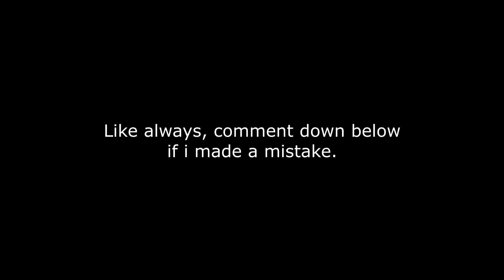Eternal Remnance Introduction Guide ft. Mighty - (ROBLOX) Defend the Statue : Nostalgic Proctors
Is this a dragon ball episode? 2 Defender savagely disintegrate the noob race to atom. Their life and soul? Nah, gone from existence. This magic should be considered as a damn warcrime.

Mage is for nerd. For once i agree, why does magic always linked to intelligence and clear mind? Why do you need intelligence to control mana? Wait this is not RPG fantasy. Disregard that. But the mage for nerd is true tho. I love mage so yeah?

Oh yeah description uhh... Yeah!

Eternal Remnance is a mage Superweapon. Heavily inspired from the classic ROBLOX game of Ultimate Power (2012). (Note, i don't know what that game is. Damn i kinda missed alot of cool game back then...). Requiring knowledge, skill and decision making while taking careful look at their resources. Focusing their resources and casting the right skills to avoid penalty and punishment. Risk it to Berserk now or lose it all? Debuff enemies, explode them, launch them to the sky, and BLAST THEM TO DUST! Soar to the sky and let the wind guide you.

Girls Frontline OST - Solar Sea (I didn't pick this song and don't know what game that is! I am just merely playing what ER CAN plays during bosses. Blame Nurox if you hate it but damn the song is a banger though. I for certain can say, he got good taste in music.)

Timestamp :
0:00 Intro
0:09 Special Guest!
0:15 Introduction
0:29 Basic
0:45 Resources (REMNANCE)
1:04 Information UI
1:28 Astral Rift
1:46 Voidant Curse
2:04 Eternal Blast
2:23 Tempest Storm
2:41 Breakthrough
3:00 Remnant Bomb
3:19 Speedbreak
3:37 Double Jump
3:56 BERSERK
5:29 Punishment - Stale Move
6:13 Penalties - Perks Usage
6:24 Flow
6:44 Conclusion and Gameplay
8:52 Outro